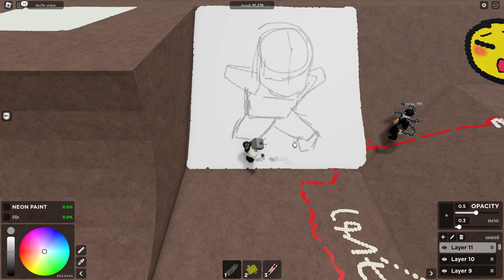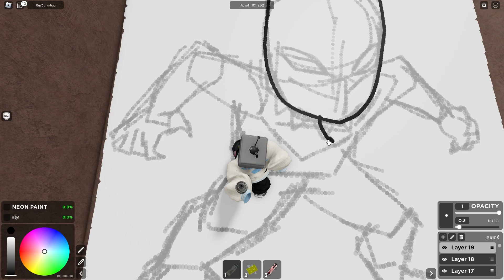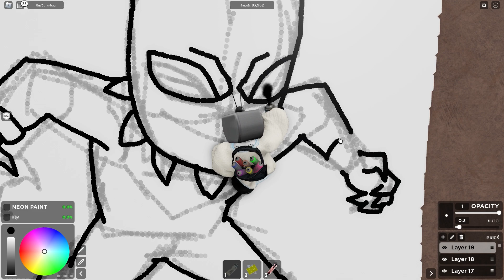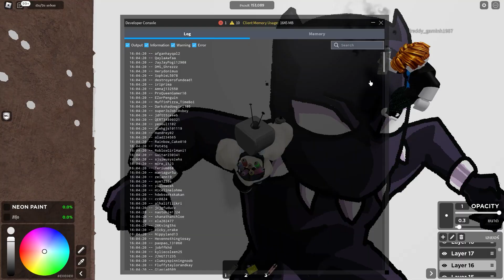เพ้นท์กำแพงเป็น Black Panther ในโรบอก | Roblox : Spray Paint #6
🎮 ลิ้งเกม : Spray Paint

▶ โพสรูปใน IG แล้วแท็กมาที่ itsdream_re